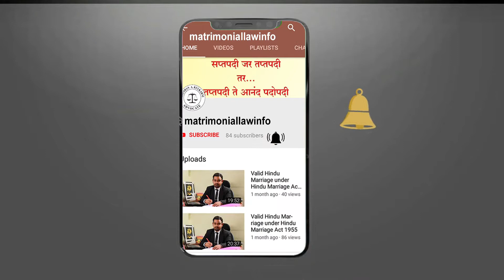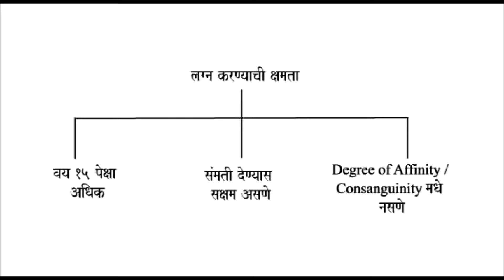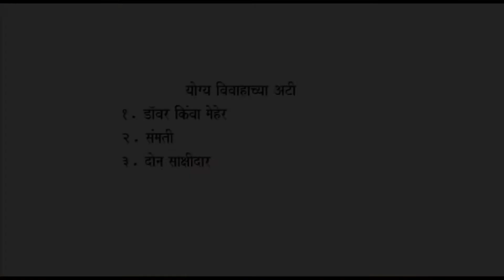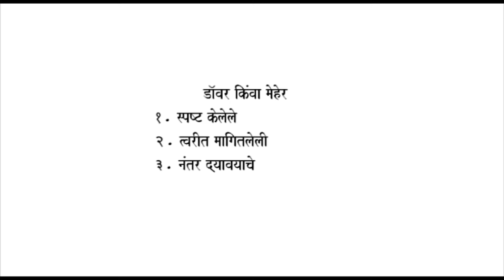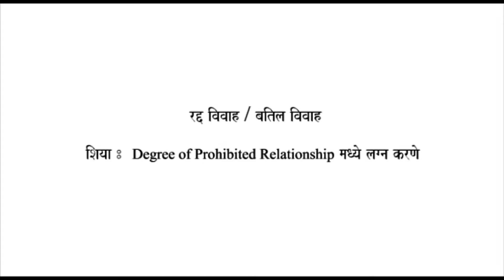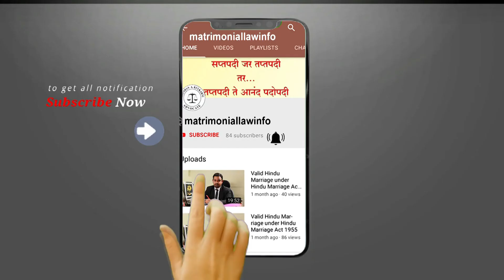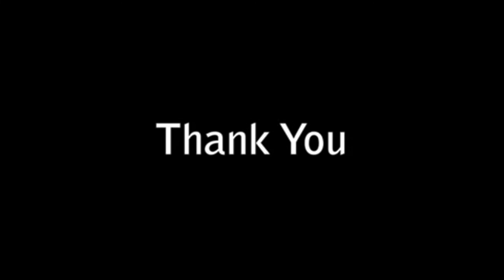Conditions of Valid Marriage in Muslim Law in Marathi